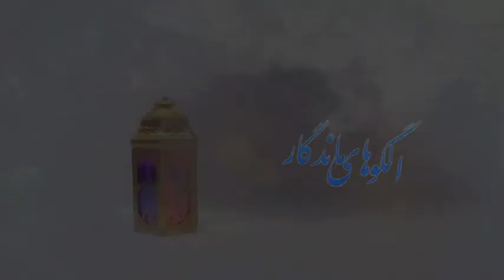الگوهای ماندگار 1